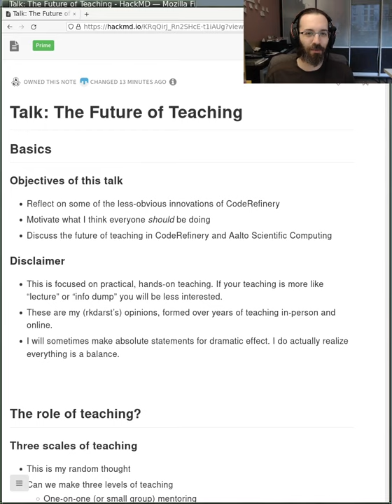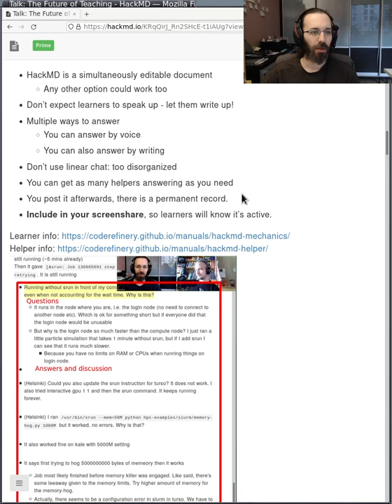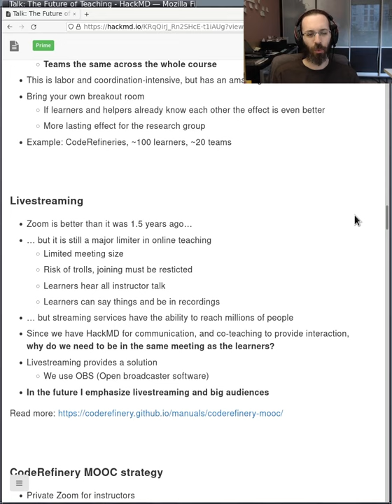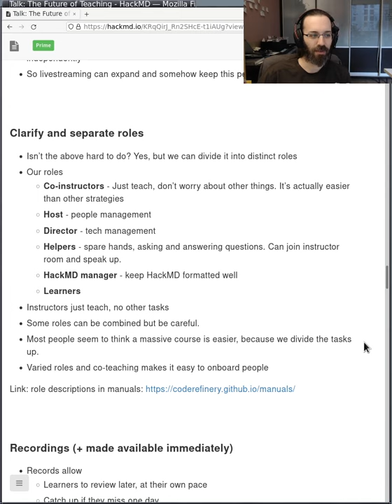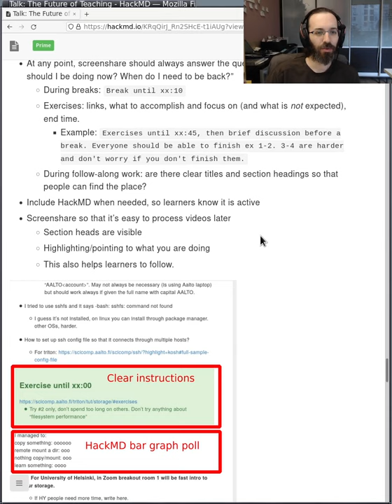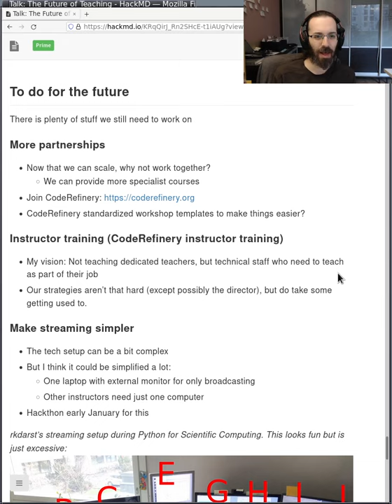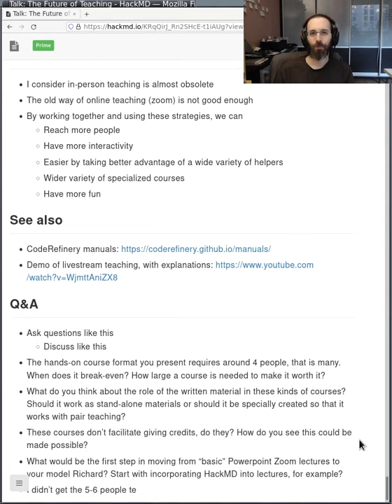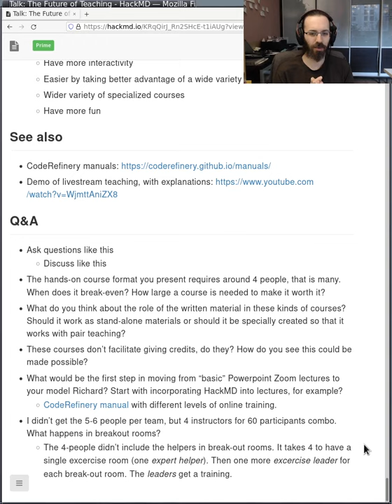The Future of Teaching - Aalto Scientific Computing and CodeRefinery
A summary of the online teaching strategies developed in CodeRefinery and Aalto Scientific Computing during 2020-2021.  We present the motivation of online teaching, and then go through all of our individual developments, combining to an experience far exceeding other online courses - or even in-person courses.

Presentation material (including many updates compared to what you see in this video, especially the Q&A at the end)

01:35 The role of teaching in the future
04:05 Our teaching strategies
04:40 Online
05:05 Co-teaching
07:00 HackMD for communication
09:35 Get many helpers
10:25 Portrait screen sharing
12:50 Teams and breakout rooms
14:45 Livestreaming
16:15 CodeRefinery MOOC strategy
18:10 Distributed registration / local watching parties
18:45 Clarify and separate the different roles
20:45 Recordings
22:00 Free-flowing materials
22:55 Define your audience well
23:45 Backwards lesson design
24:50 Installation help
25:55 Good use of screensharing
25:28 Design public-first
27:55 Breaks
28:20 Feedback
30:00 Other minor recommendations
31:30 To do for the future: more partnerships, instructor training, simpler streaming setup, instructor feedback, subtitles
35:10 Conclusions
36:15 Q&A